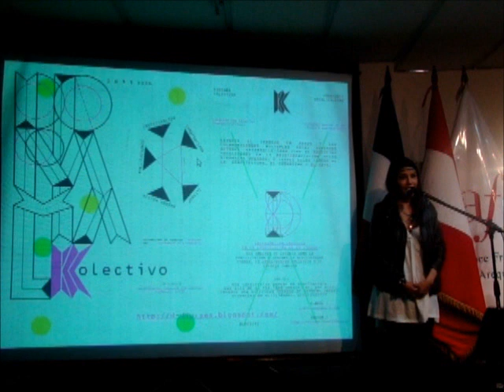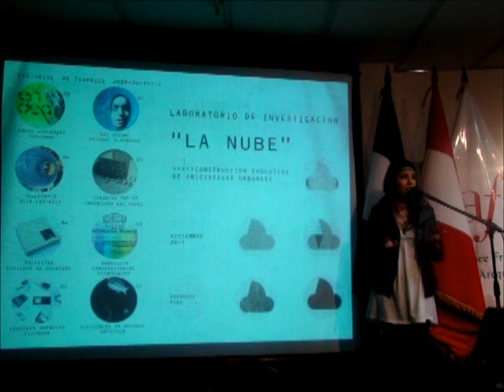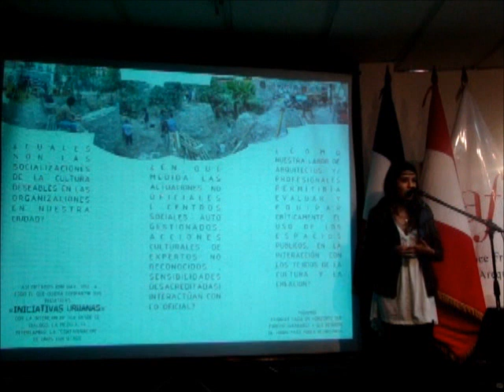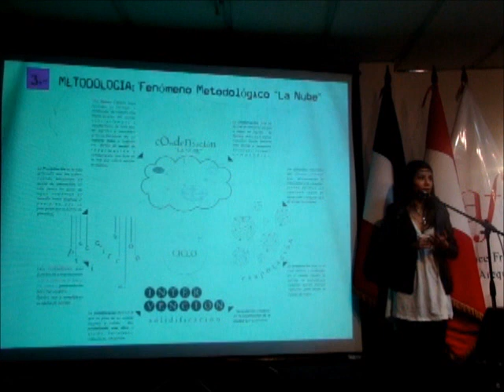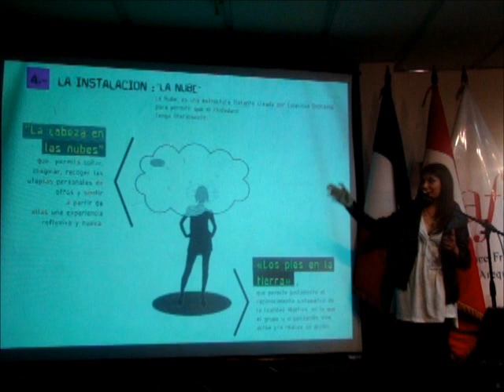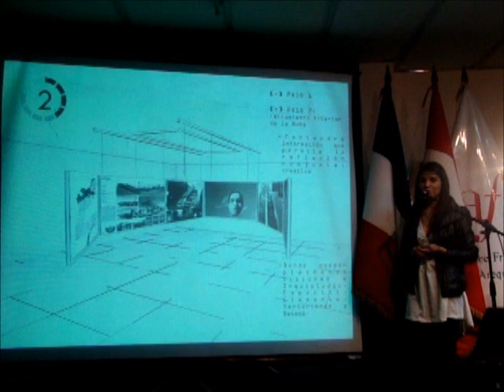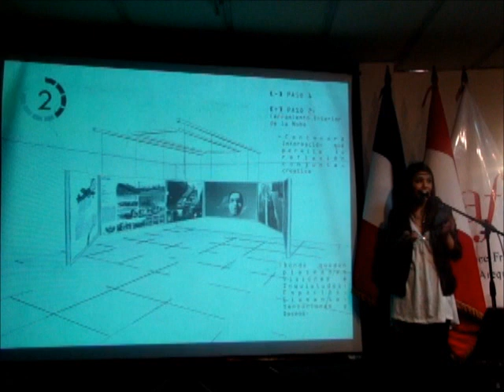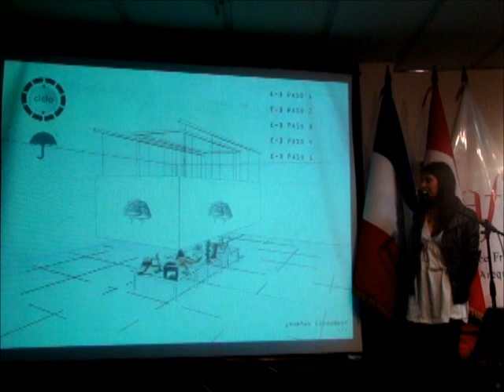OTROMODO Laboratorio de Investigación: La Nube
Ponencia de Mónica Loayza Vela (Diorama Colectivo)